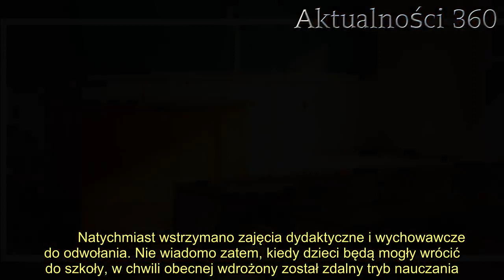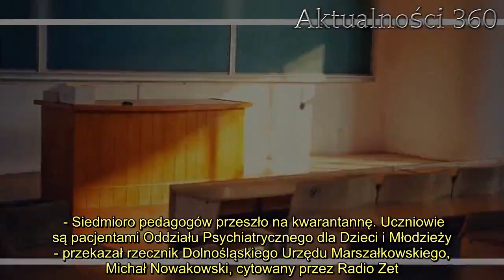Zajęcia szkolne zawieszone do odwołania, dzieci nie przyjdą do szkoły. Zapadła decyzja dotycząca pla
Szkoła w polskiej miejscowości musiała natychmiast podjąć zdecydowane kroki. W najbliższym czasie dzieci nie wrócą do placówki, zajęcia zostały zawieszone do odwołania.   Kolejna szkoła nie radzi sobie z panującą epidemią koronawirusa? Do mediów dotarły wyjątkowo fatalne informacje. Rodzice są coraz bardziej zaniepokojeni, sytuacja jest dramatyczna, a może być jeszcze gorzej. Placówka musiała zostać zamknięta, nie było innego wyboru.      Zajęcia pilnie zawieszone, szkoła zamknięta  Jak donosi Radio Zet, u 13 uczniów z Dolnośląskiego Zespołu Szkół przy Wielospecjalistycznym Szpitalu w Miliczu potwierdzono zarażenia koronawirusem. Zakażony jest również jeden nauczyciel. W placówce uczy się łącznie 20 wychowanków i pracuje 14 pedagogów. Otrzymanie pozytywnych wyników testów aż u 14 osób wymagało podjęcia zdecydowanych kroków.          Natychmiast wstrzymano zajęcia dydaktyczne i wychowawcze do odwołania. Nie wiadomo zatem, kiedy dzieci będą mogły wrócić do szkoły, w chwili obecnej wdrożony został zdalny tryb nauczania.  - Siedmioro pedagogów przeszło na kwarantannę. Uczniowie są pacjentami Oddziału Psychiatrycznego dla Dzieci i Młodzieży - przekazał rzecznik Dolnośląskiego Urzędu Marszałkowskiego, Michał Nowakowski, cytowany przez Radio Zet.      2.   3.   Serwis podaje również, że na dzień 7 października przypadła największa liczba placówek pracujących w trybie innym, niż stacjonarnym od początku roku szkolnego. W trybie mieszanym pracuje 498 szkół oświatowych, a 110 w trybie zdalnym. Pozostałe, czyli 47,8 tys., działają normalnie. Rodzice są coraz bardziej zaniepokojeni obecną sytuacją w kraju tym bardziej, że dziś Ministerstwo Zdrowia poinformowało, że ostatniej doby potwierdzono 3003 nowych przypadków zarażenia koronawirusem i stwierdzono 67 zgonów.       Źródło: Radio Zet